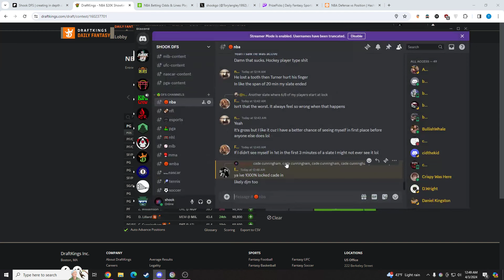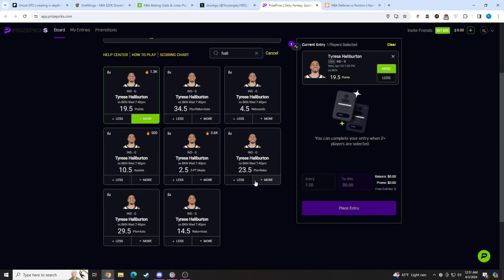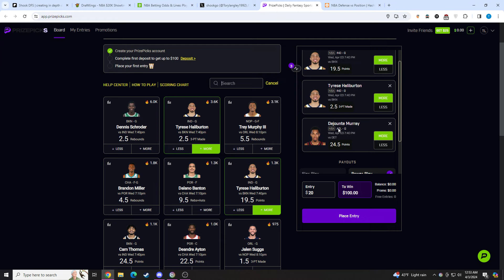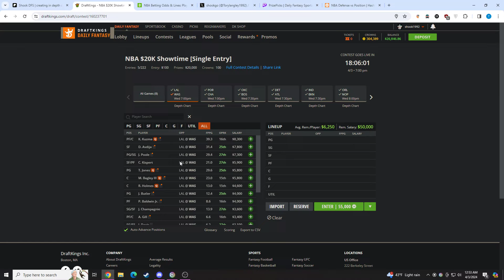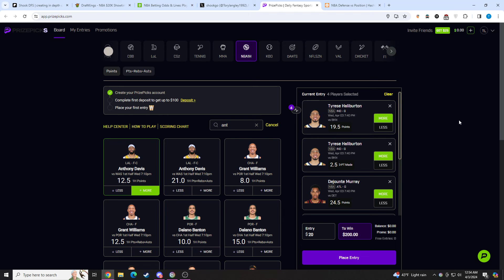(SWEEP 10-2 RUN) BEST PRIZE PICKS NBA DFS PICKS | 4/3 ANALYSIS | BEST BETS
I go over 4 picks I like for the NBA main slate on 4/3